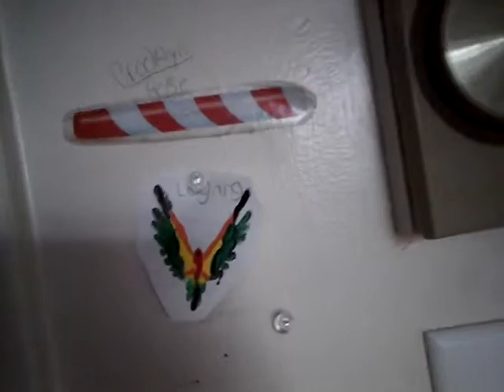My first vlog on this channel